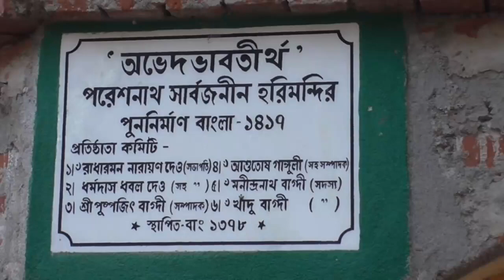Tusu Mela | Tusu Parab | mukutmanipur paresnath mela | mukutmanipur dam | Studio and Graphics